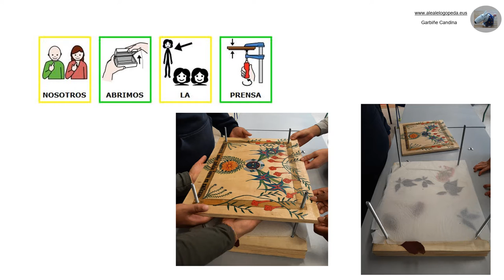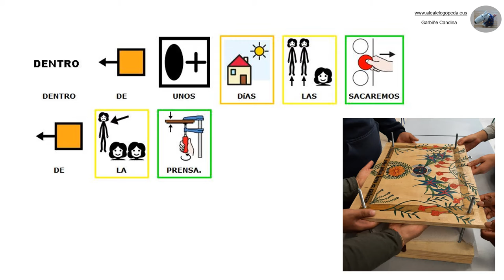FLORES SECAS (Pictogramas)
Lectura sobre un proyecto realizado previamente en el aula.